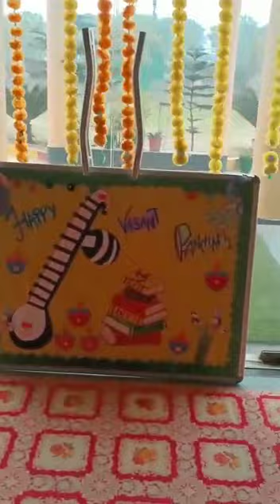Vasant Panchami decoration